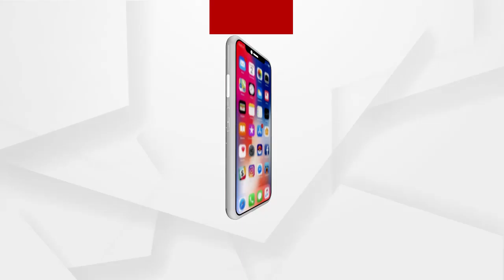ଅନେକ ପ୍ରଶାସନିକ ଅଧିକାରୀଙ୍କ ମୁଣ୍ଡରେ ବନ୍ଧୁକ ଲଗାଇ ଶାସନ ଚାଲିଛି....